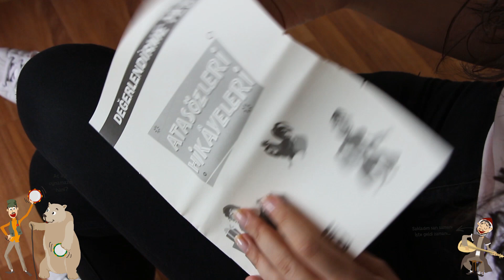Atasözleri Hikâyeleri | Kitap Tanıtımı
Atasözleri ile aranız nasıl? Yeri ve zamanı geldiğinde, siz de atasözlerini kullanıyor musunuz? Peki, bu atasözleri nasıl ortaya çıkmış, kimler bulmuş, nasıl bulmuş hiç merak ettiniz mi?

O zaman sizlerle hem eğlenceli hem de öğretici hikâyelerle bir yolculuğa çıkalım...

Atasözlerinin nasıl ortaya çıkmış olabileceklerini, anlamlarını, hikmetlerini ve hangi durumlarda kullanıldıklarını hep birlikte hayal edip hep birlikte öğrenelim!